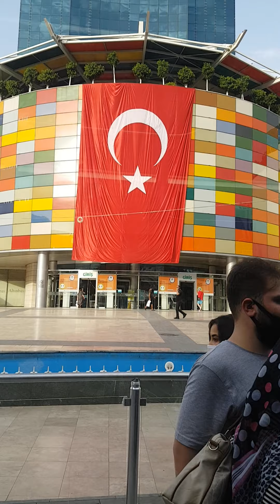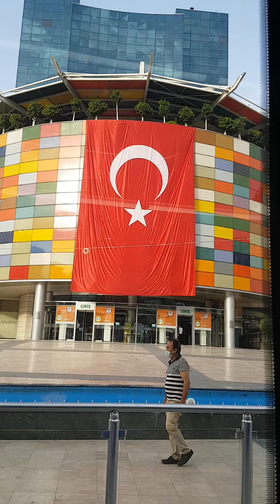19 Mayıs 2020 Atatürkü Anma ve Gençlik ve Spor Bayramı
Antray Antalya